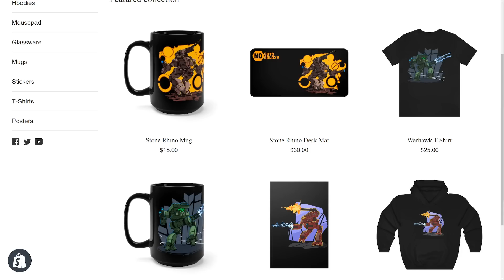Everything is AWESOME - Mechwarrior Online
This is a staple build for the AWESOME AWS-8Q in Mechwarrior Online since the introduction of heavy PPC's!